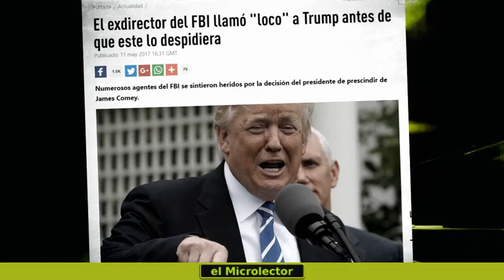EX DIRECTOR DEL FBI CREE QUE TRUMP ESTÁ COMPLETAMENTE LOCO